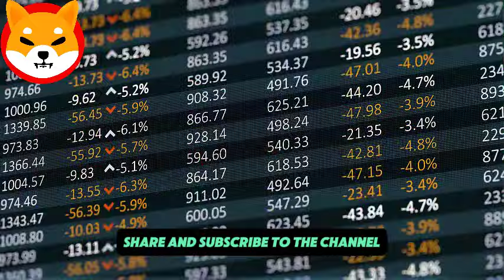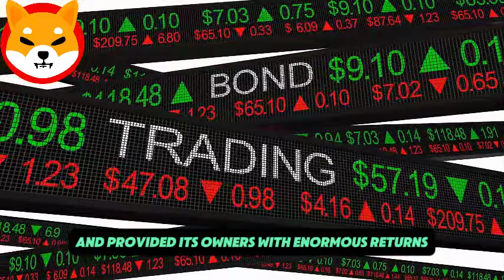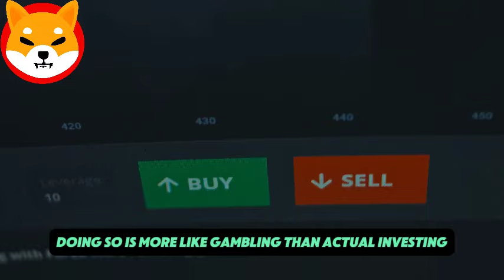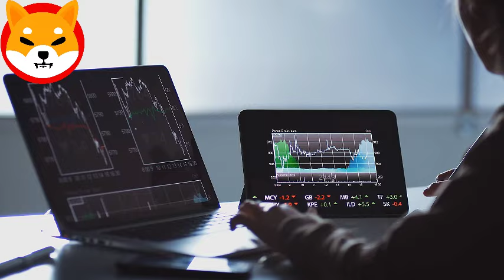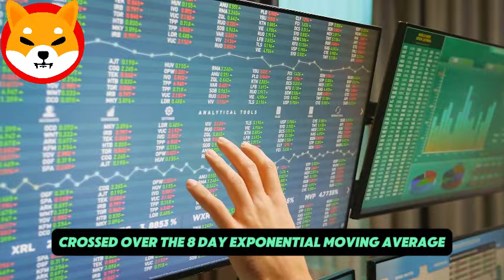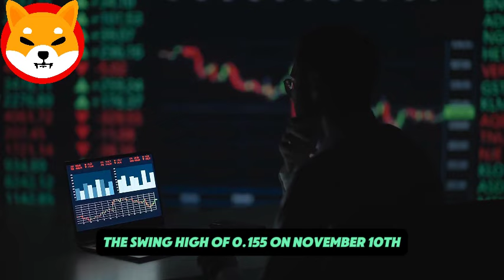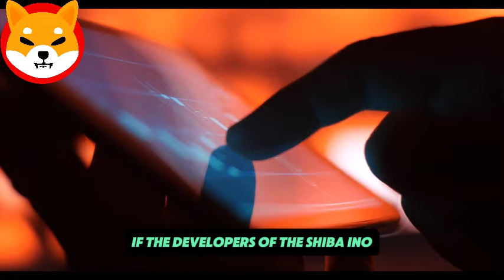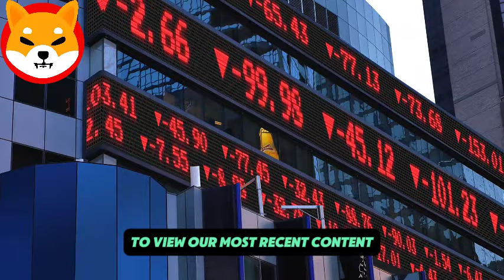SHIBA INU: BUT HOW IS IT EVEN POSSIBLE? SHYTOSHI BOMBSHELL JUST DROPPED! - SHIB NEWS TODAY